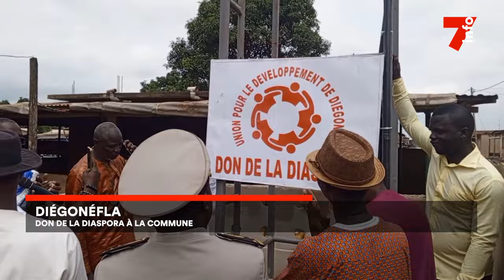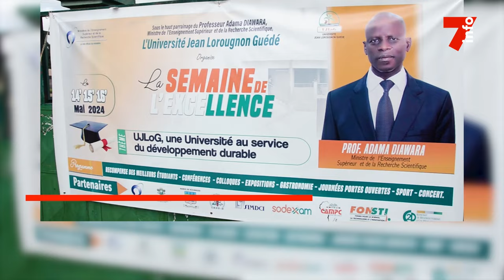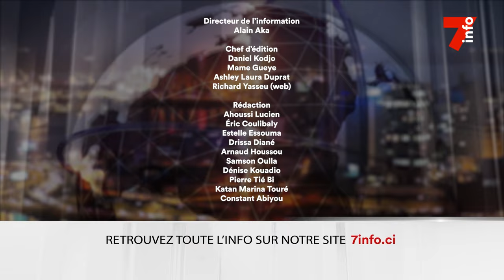Le 7 minutes du 24 juin 2024 (édition du 19H)